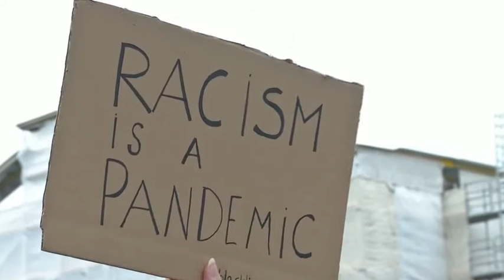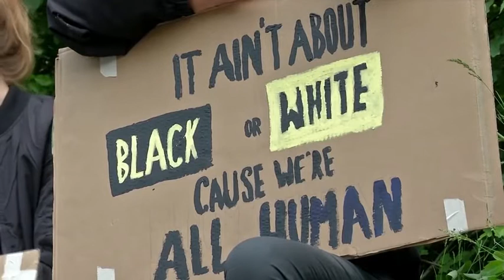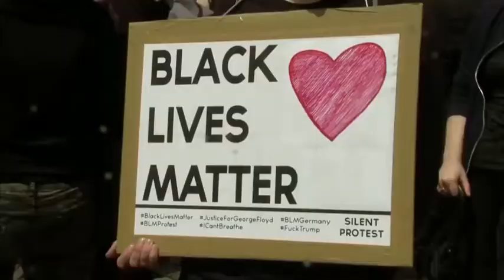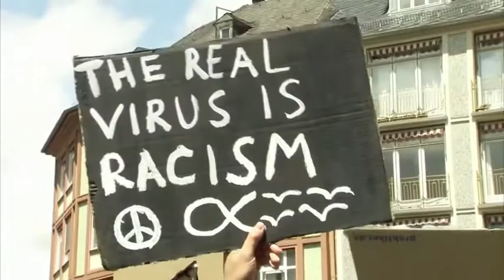Munich demonstrators join protests over George Floyd death